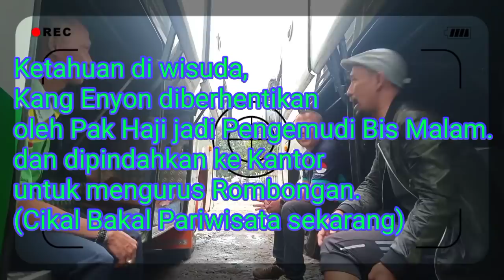[VLOG] TEMPAT KELAHIRAN SCORPION HOLIDAYS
Kelahiran bagi kehidupan adalah titik awal. Dari sanalah kehidupan akan berjalan
Karena Setiap kelahiran diawali dengan proses yang menyakitkan, namun setelahnya ada keindahan.
Seperti pelangi yang muncul setelah badai pergi..

Jumat Barakallah Pamiarsah, Don Porget Haaaalllllaaaww Haaaalllllaaaww 🥳🥰